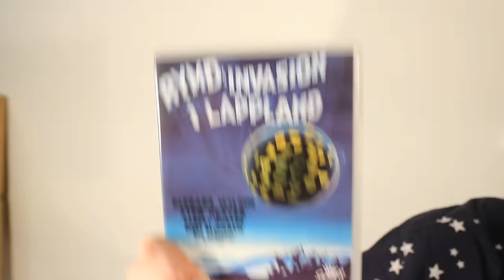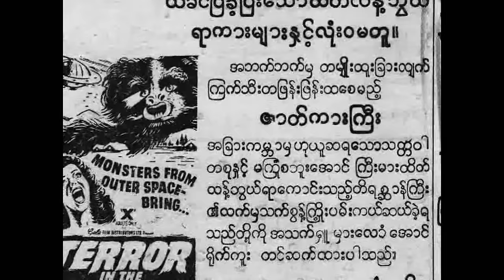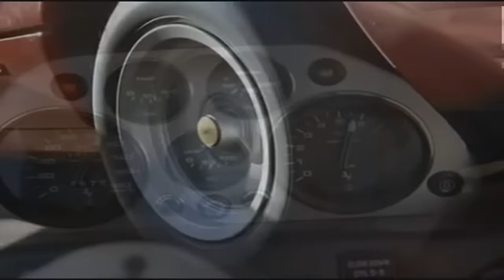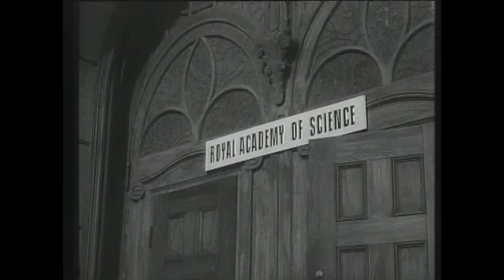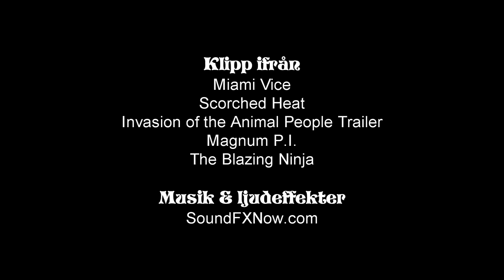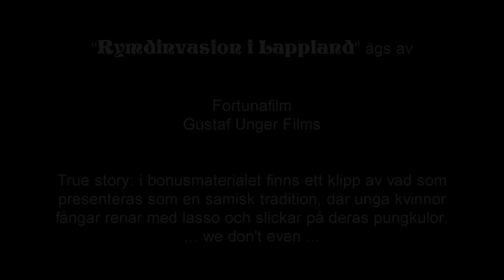Felix Recenserar - Rymdinvasion i Lappland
I dagens recension kollar Felix på något så ovanligt som en svensk sci-fi b-film ifrån 50-talet. Det mest spännande med den visar sig dock vara att den existerar överhuvudtaget!

Jin Kyu, Carl Öckerfelt, Oscar Granat Wåhlstedt, Linuswik, Tobias Frondelius, Yuki Spackle, Daniel Bågenholm, Axel Ringqvist, Calle Sagulin, Kasper Stenbom, Daniel Viberg, Simon Andersson, Victor Månsson, Ivar Cook Sollgard, Robert Linde och Filip Wallsten!